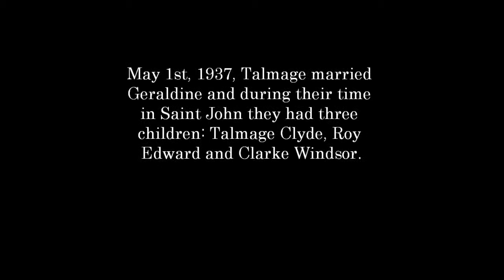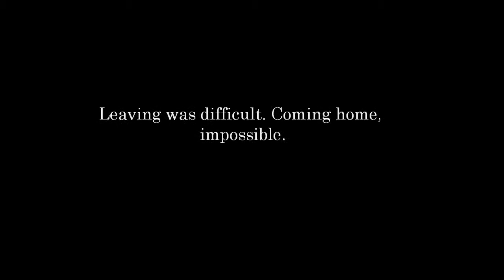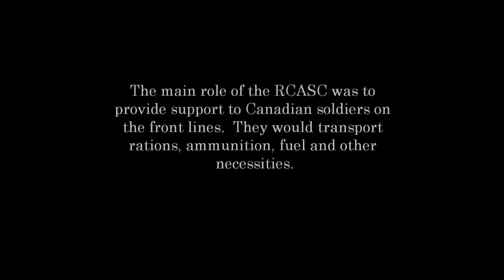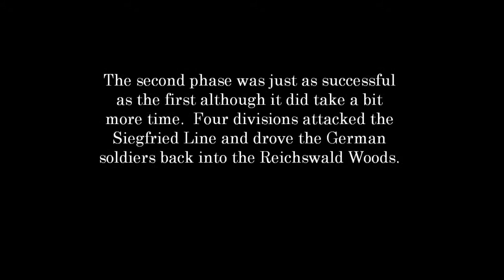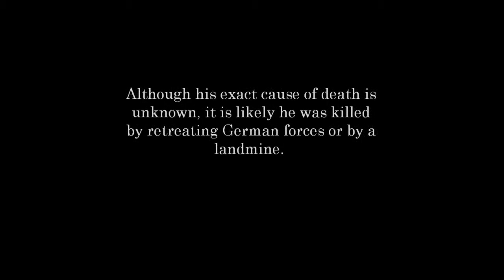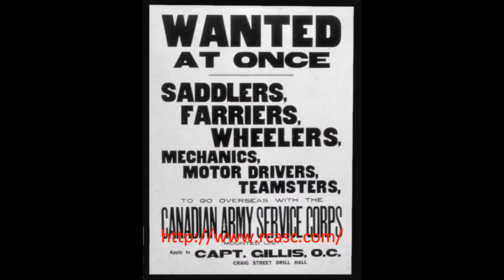Talmage Alfred Northrup, Canadian Soldier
Talmage Northrup was a Canadian soldier killed during the Second World War in Germany during the final months of the war. He served with the Royal Canadian Army Service Corps and is buried in the Groesbeek Canadian War Cemetery in Holland. This project was completed by a student at Belleisle Regional High School as part of the BRHS Lest We Forget project.